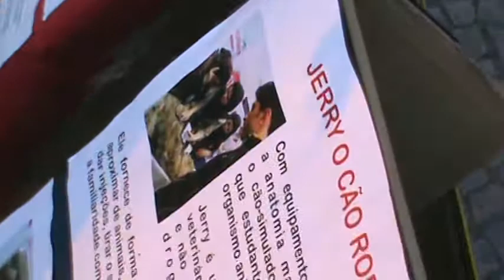Não À Vivissecção (Rio De Janeiro, 28.04.2013)